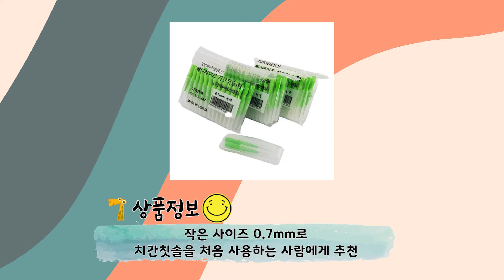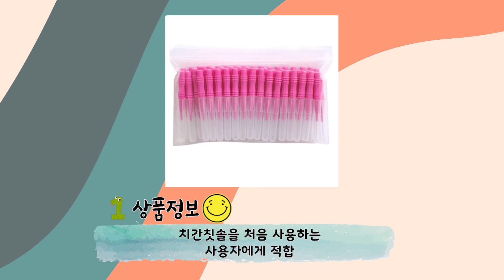치간칫솔 추천 순위 베스트10 가격 비교 🔥인기순위🔥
[치간칫솔] 인기순위 TOP10
상품평과 구매평 판매량을 전문적으로 분석한 순위

구매링크는 댓글 확인해 주세요!